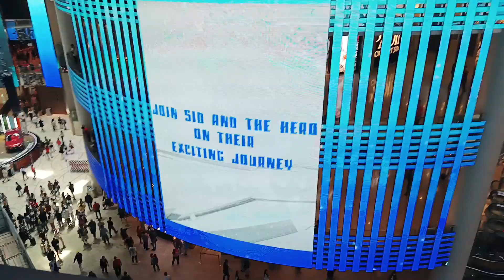OMG 👁️👄👁️unbelievable how to Malesiya mall? please like share and subscribe🙏😁